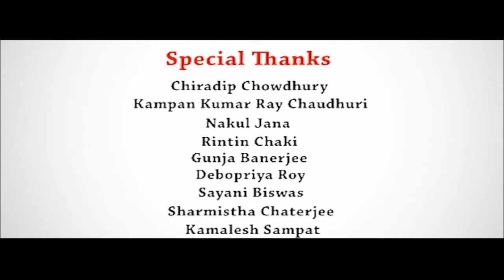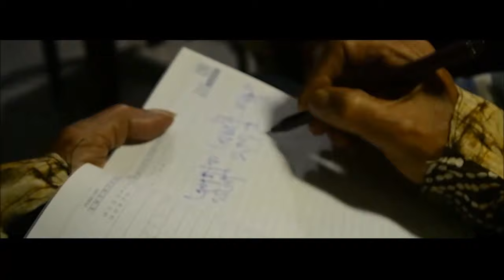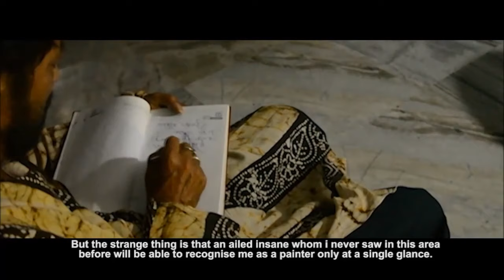The Pencil Short Film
Pencil is Beautiful story of a pencil and a Artist watch How The Mystery unfolds

My Uncle had done acting here and I done own anything from This Short film Nor content nor the Music i have just uploaded it ..

please dont give any copyright infringment to my videos

Please friends support us